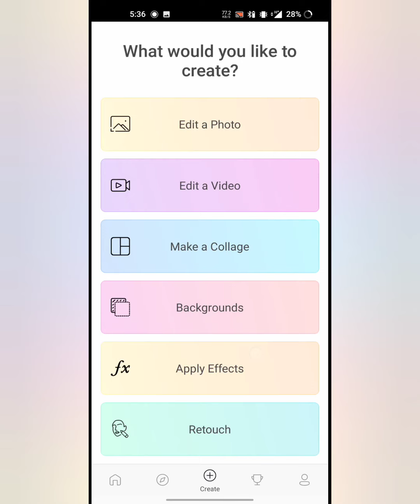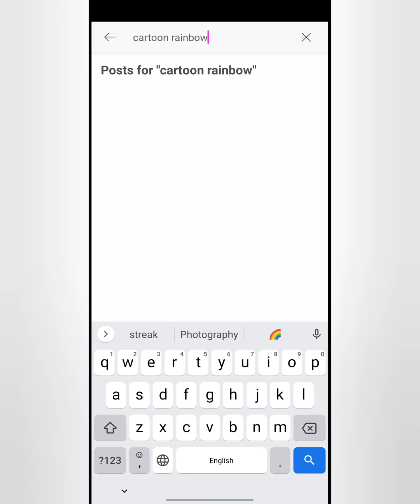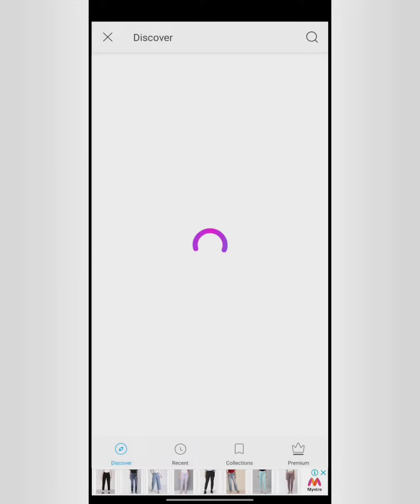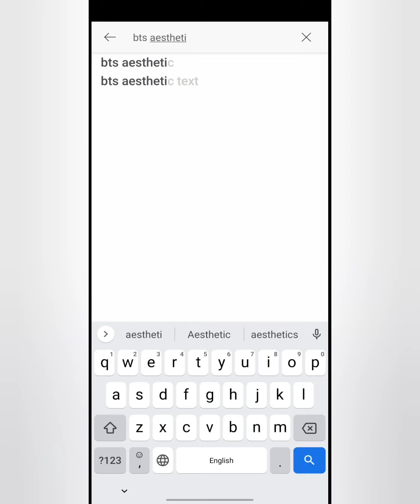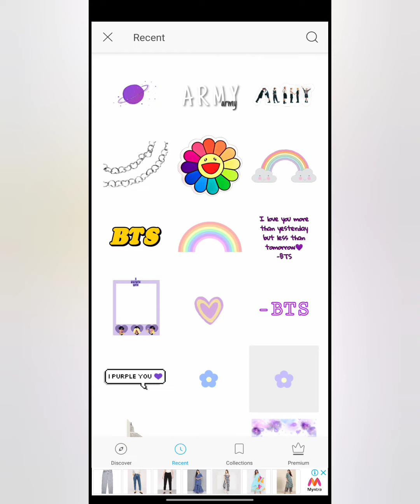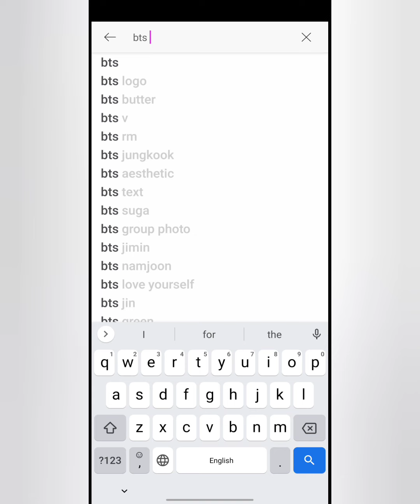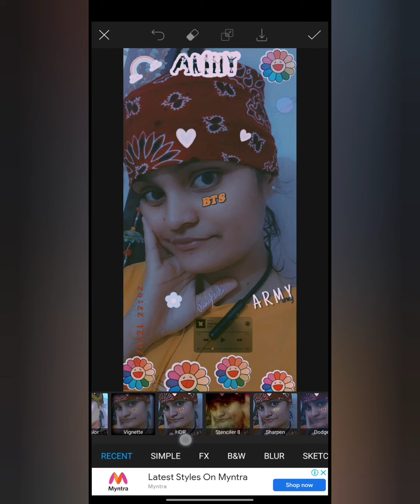BTS photo editing tutorial // PicsArt editing // Be unique